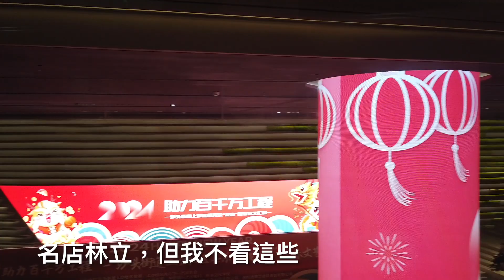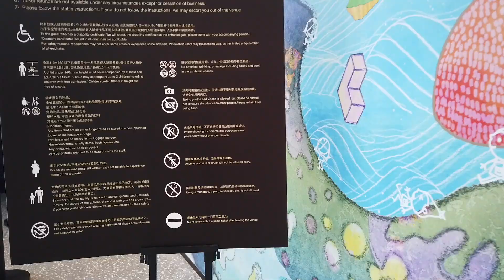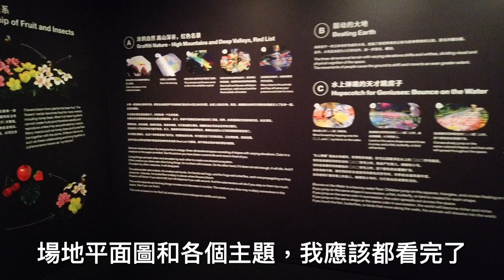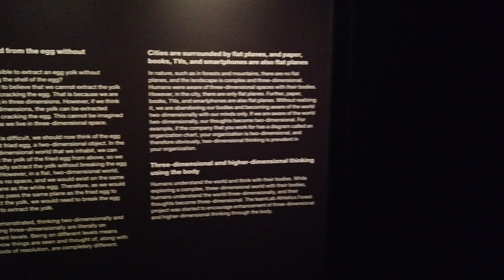中洲灣C FUTURE CITY打卡遊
深圳下沙站，新商場中洲灣C FUTUTE CITY有很好的燈影藝術，慕名一遊。